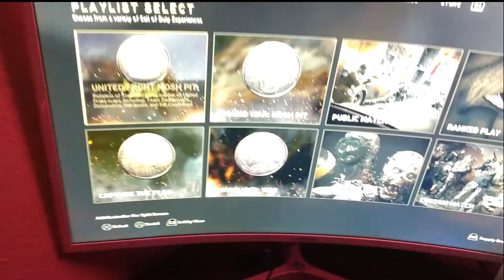Gaming setup 100 sub special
Thanks to everyone who subscribed we made 100 subs super fast in hope we can grow together and become a successful gaming channel like if yous want more uploads and more streams